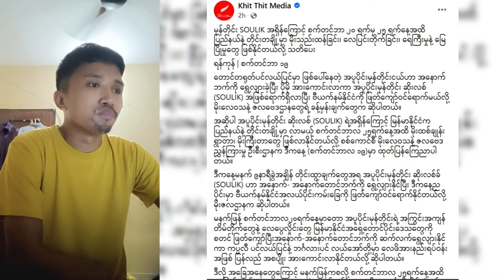မုန်တိုင်း SOULIK အရှိန်‌ရောက်လာမယ် စက်တင်ဘာ၂၅ ရက်အထိ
About the military revolution